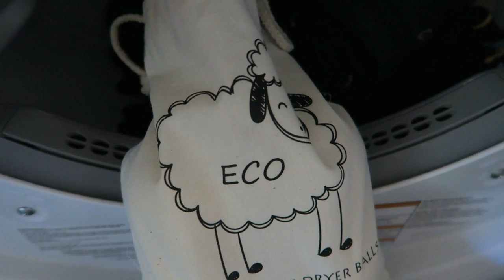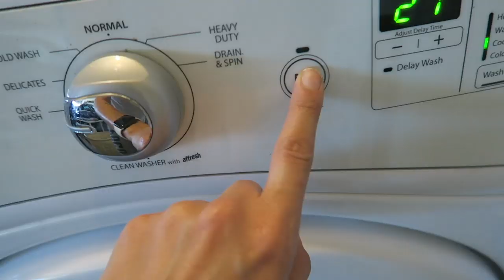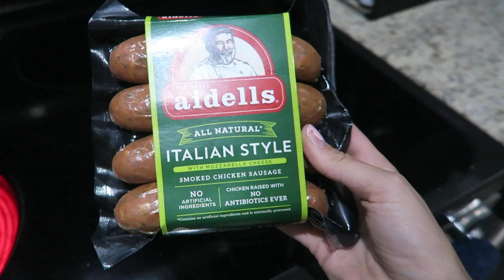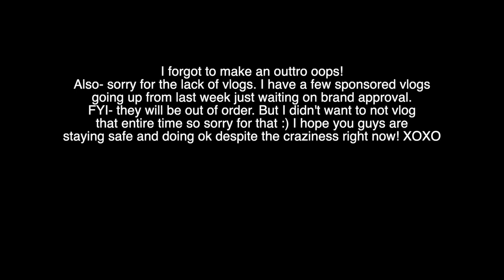VLOG: missguided loungewear haul, online classes, home workouts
Sorry that I have not uploaded many vlogs lately! I have been vlogging like all of last week I just had 2 back to back brand deals and I'm waiting on approval for those. Those will end up going up later this week and they will be out of order. Sorry :(

I hope you guys are staying safe and keeping your sanity during these crazy times. XOXO

Tie Dye Pullover
Pink Amazon Slippers
Missguided Black Cropped Sweatshirt + Jogger Set
Missguided Beige Tshirt
Missguided Beige Jogger Shorts
Missguided Gray Bralette
GymShark Vital Seamless Leggings
Gymshark Energy Bra

// FAQS //
Camera I use: canon g7x
Editing Software: final cut pro x
Major: health science, pre-PA track